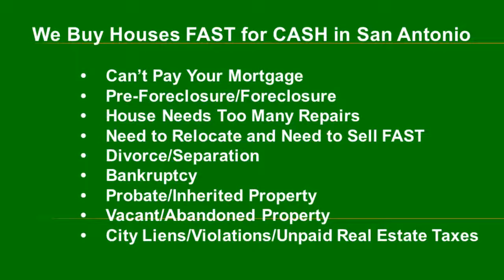I Inherited a Lot I Need to Sell Fast in Alamo Heights